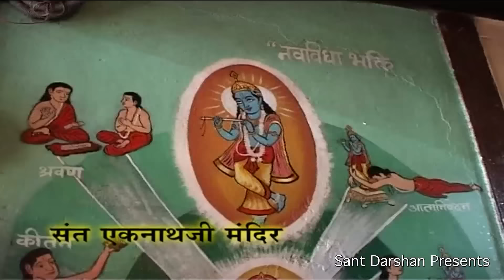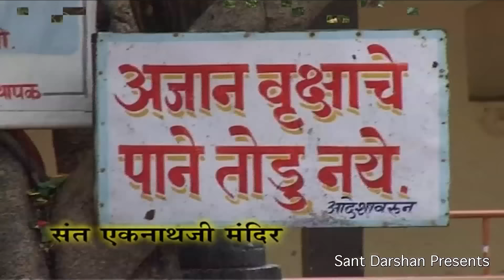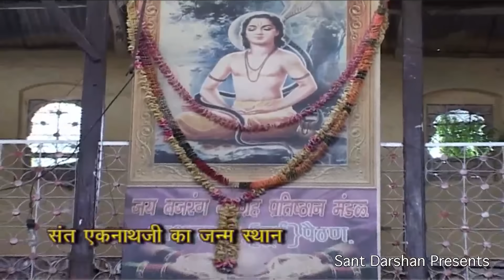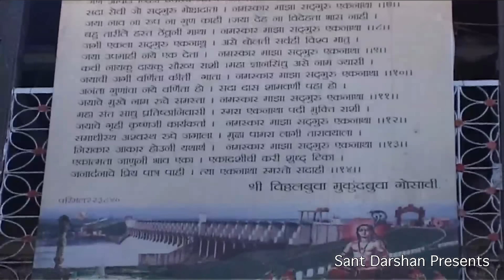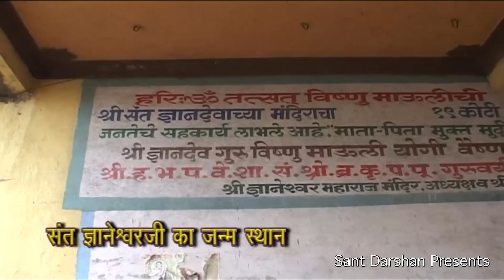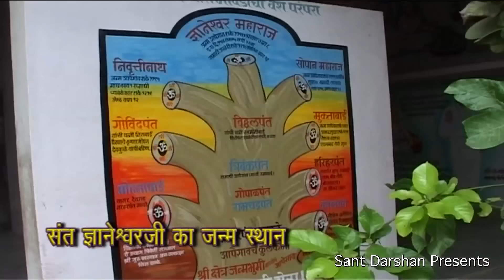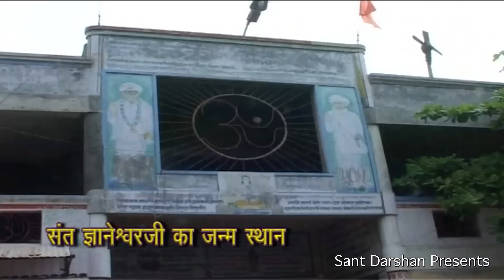# Paithan Darshan पैठण दर्शन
गोदावरी दर्शन,संत एकनाथजी का मंदिर,संत एकनाथजी का जन्म स्थान,संत ज्ञानेश्वरजी का जन्म स्थान आदि.